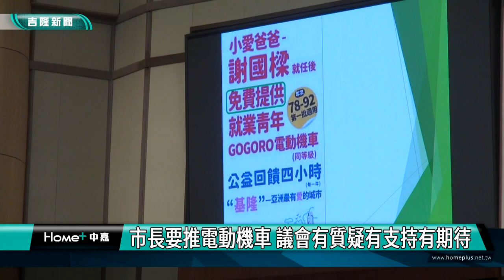基隆|童子瑋|謝國樑|電動機車|GOGORO|基隆市議會質詢|市長要推電動機車 議會有質疑有支持有期待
市長要推電動機車 議會有質疑有支持有期待

(中嘉吉隆新聞記者吳俊松/基隆報導)基隆市長謝國樑想要兌現選前政見”電動機車方案”，草案構想提交基隆市議會報告，民進黨籍市議員強烈質疑許多問題，而國民黨籍市議員則是全力支持，無黨籍和親民黨籍市議員則是有支持有質疑，也有有條件的期待！

基隆市議員張顥瀚在議事廳內象徵性送給基隆市長謝國樑一台兒童玩的電動機車，希望市長莫忘初衷，要記得開政見時是要”贈送”電動機車給市民喔！

基隆市長謝國樑想要兌現選前政見”電動機車方案”，草案構想被基隆市議會要求提交報告，民進黨籍市議員們比較關心的是，最初說好是要送gogoro電動機車，後來又變成同等級電動機車，並且設定包括補助限定為民國78年到92年次的青年等五項條件，初估經費高達四億五千萬元，如果不是非常緊急重要的事情，硬要在五月份提出追加減預算，可能會造成未來中央會減少對基隆市補助款的處罰！

而國民黨籍市議員則是全力支持，議員也提醒市政府未來可以把執行內容寫得更仔細清楚些！

無黨籍和親民黨籍市議員也有人支持！

無黨籍議員也有人質疑！
也有無黨籍議員有條件的期待和勸說市長謝國樑不用急著利用追加減預算時編列，慢慢來！

期間還發生民進黨籍市議員陳軍佐要拿著市政府給議員們的草案內容給市長謝國樑簽結不要再變更內容，結果引起支持市長謝國樑的議員們強烈反對請市長不要簽名的小風波！